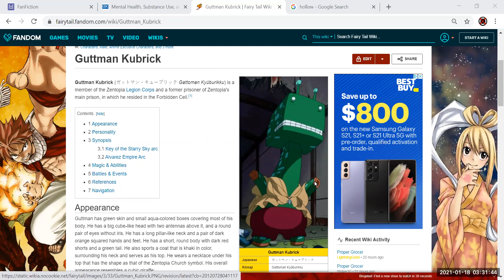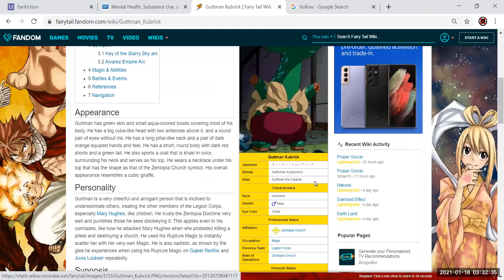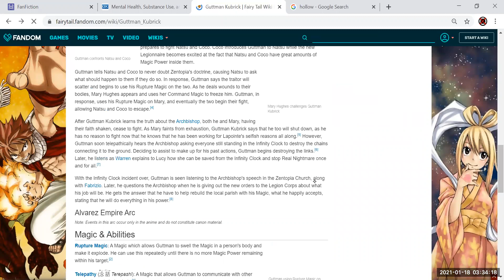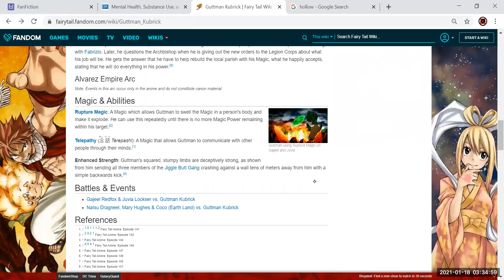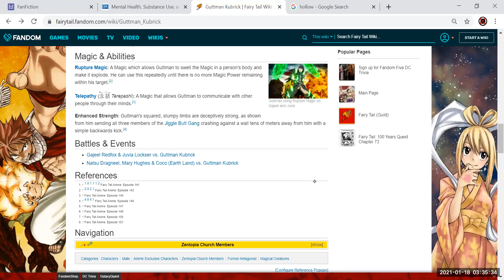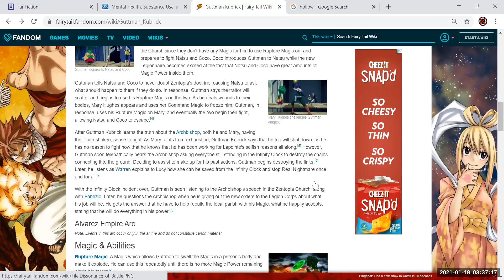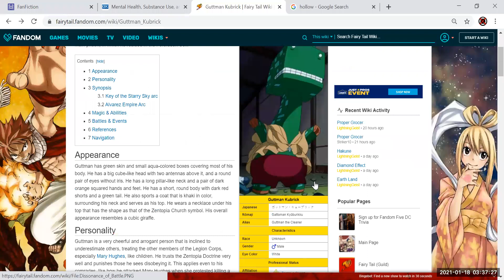Fairy Tail Characters You Don't Know or Remember 11: Guttman Kubrick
In our second to last look at the Zentopia Church's Legion Platoon, we look at the literal monster of the Legion Platoon who can make you explode with the wave of his hand, the Cleaner Guttman Kubrick.